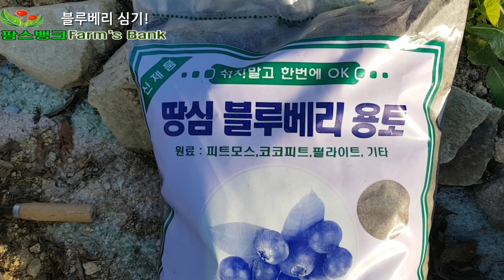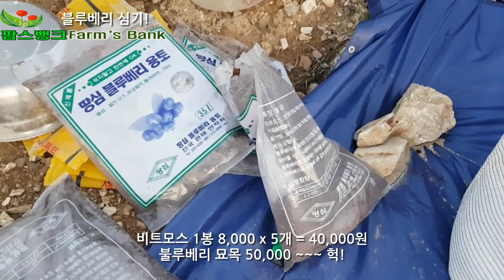블루베리 심기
땅에 심어도 된다는 조언에 흙에 심은 블루베리. 하지만 성장 상태가 좋지 않아 부직포 화분에 피트모스 담아 옮겨 심었습니다.